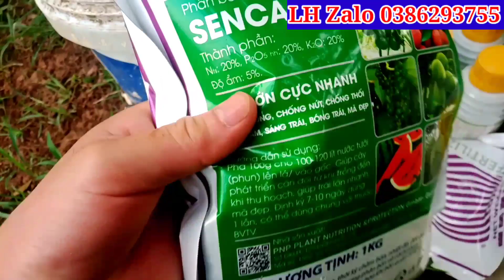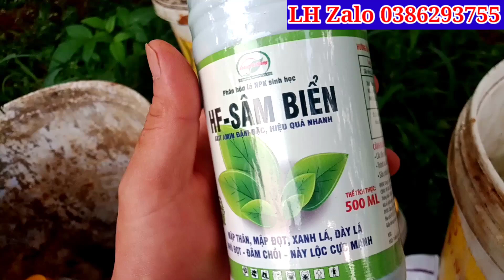Muốn Quả lớn nhanh, lá to-xanh nên biết bộ 3 sản phẩm này/ cực tốt và hiệu quả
muốn quả lớn nhanh, lá to xanh cây khỏe nên biết đến bộ 3 này,sản phẩm cực tốt, chuẩn và hiệu quả
xin chia sẻ mọi người tham khảo ạ